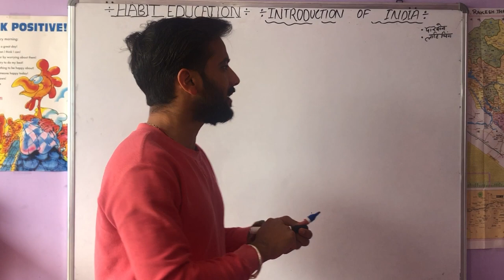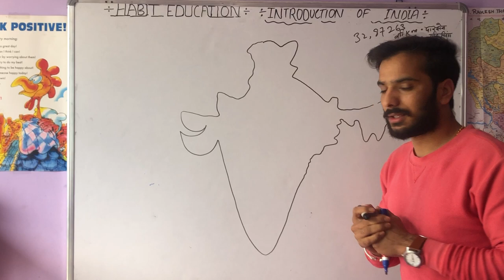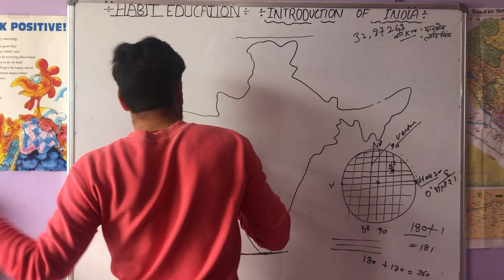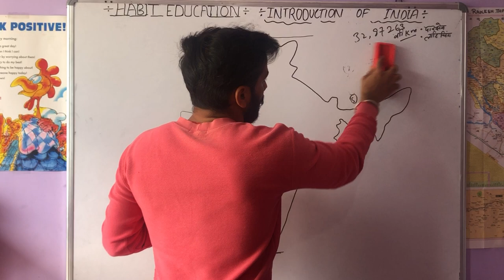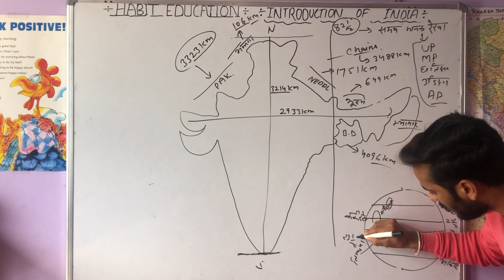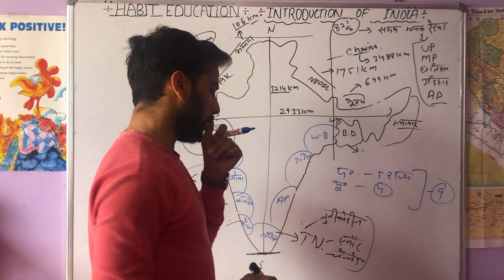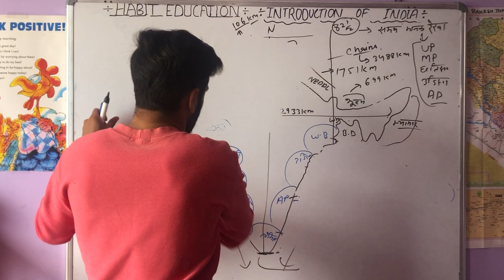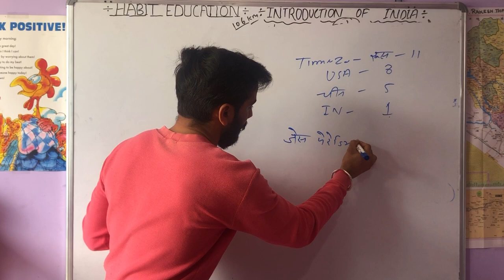#INTRODUCTION OF INDIA ..भारत का परिचय . अक्षांशीय विस्तार और देशान्तरी विस्तार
Hello friends, this video is very important for all the accused in this video about Introduction of India and about Longitudinal and Latitudinal.
This video describes all the neighboring countries.
This video describes India's time zone
Coastal lines and complete boundaries have also been described.
In this video, borders have also been told
हलो दोस्तों ये विडिओ बहुत ही इम्पोर्टेन्ट है सभी अभियर्थियों के लिए इस वीडियो में इंट्रोडक्शन ऑफ़ इंडिया के बारे में बताया गया ह और लोंगितुंडिनल और लाटिटूडिनल के बारे  बताया गया ह
इस वीडियो में सभी पड़ोसी देशो के  बारे में बताया गया है
इस वीडियो में इंडिया के टाइम जोन क बारे में बताया गया  है
कोस्टल लाइन और कम्पलीट बॉउंड्री के बारे में भी बताया गया है
इस वीडियो में सीमाओ के बारे में भी बताया है